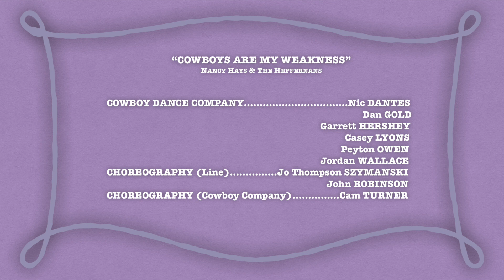Nancy Hays & The Heffernans - Cowboys Are My Weakness (Official Music Video)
Nancy Hays & The Heffernans, "Cowboys Are My Weakness" - Official Music Video (featuring the Cowboy Dance Company).

Choreography (line): Jo Thompson Syzmanski and John Robinson
Choreography (Cowboy Co.): Cam Turner
Musical Direction: Robert Ollis
Produced by: Randy Gardner